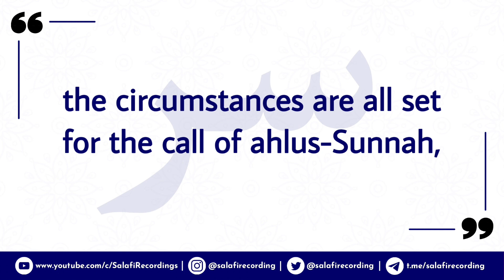A Strong Advice to Ahlus-Sunnah - By Shaykh Muqbil bin Hādī al Wādi'ī رحمه الله